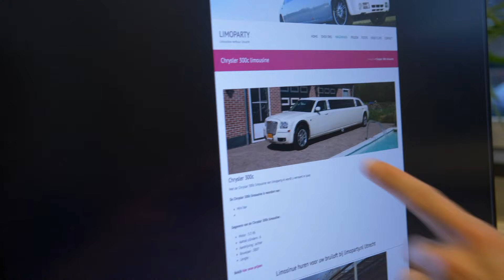Ruzie oplossen met limo😎 - BEAM #31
Yentl en Judith waren ooit goede vriendinnen, maar door een jongen spreken de twee elkaar inmiddels nauwelijks meer. Henk-Jan probeert met een gigantische limousine deze schade te repareren, wat leidt tot een epische climax.

Meer van BEAM zien?